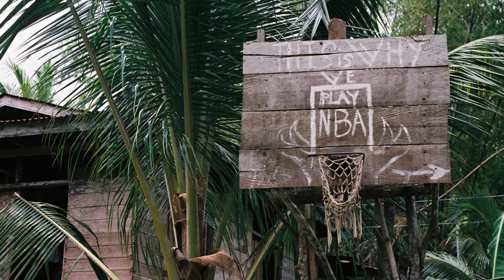This is a GOOD reason to buy things